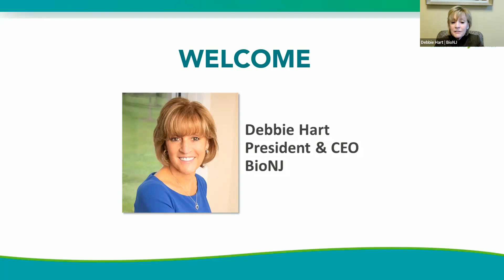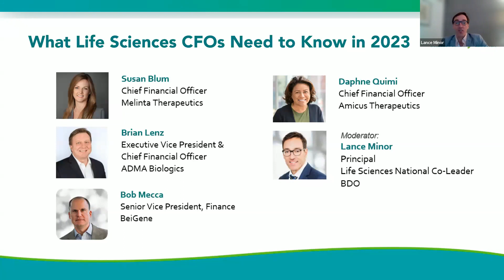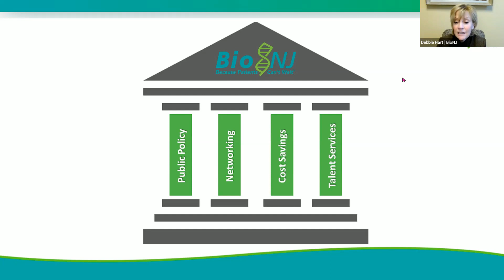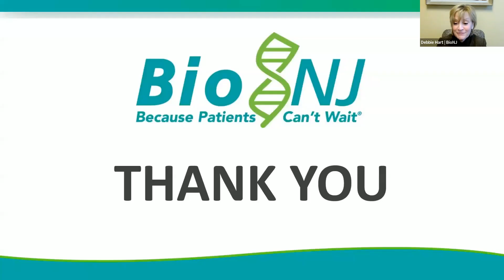BioNJ: A Life Sciences CFO Roundtable